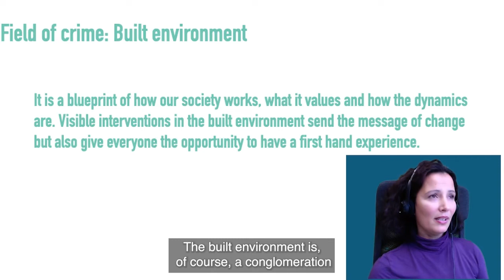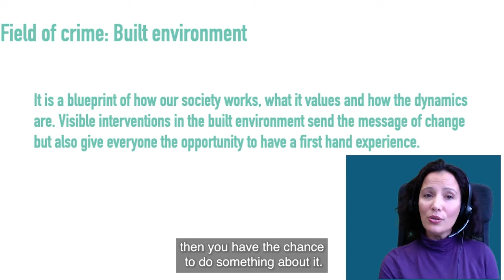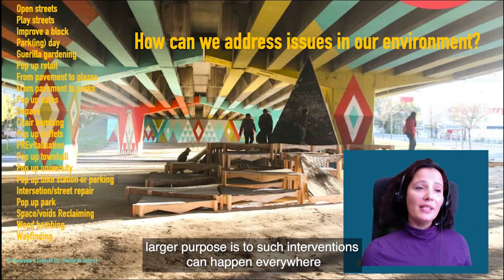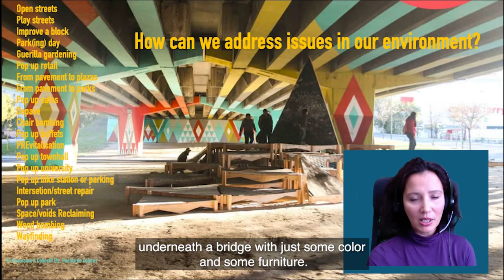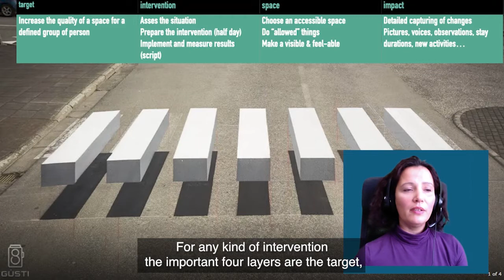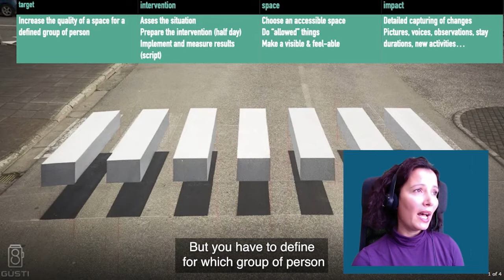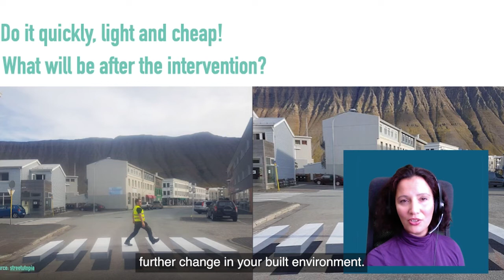Bahanur Nasya | Director, Eutropian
Bahanur Nasya is a Viennese architect who has gained experience in a wide range of international projects.

Besides being the Head of Organisations at Wonderland, Director at Eutropian she is also the chairwoman of the association “xsentrikarts”. In this video, she talks about how small interventions can make a big difference and the idea of tactical urbanism.